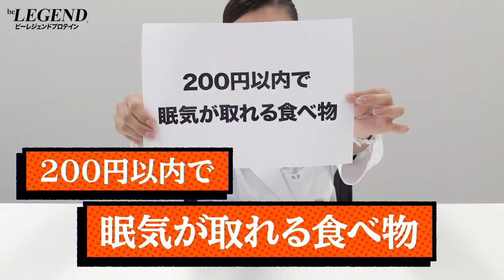コンビニで買える「眠気が解消する食べ物 ベスト3」管理栄養士推奨【ビーレジェンド プロテイン】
ビーレジェンド管理栄養士 布目が毎回テーマに沿ったコンビニで買える食べ物を管理栄養士目線で紹介します！
今回のテーマは「眠気が解消する食べ物 ベスト3」
00:00 オープニング
00:17 テーマ発表
00:42 日中眠気に襲われる原因
01:16 血糖値が緩やかに上昇する食べ物と摂り方
01:53 コンビニで買える 眠気が解消する食べ物 ①
02:18 コンビニで買える 眠気が解消する食べ物 ②
02:38 コンビニで買える 眠気が解消する食べ物 ③